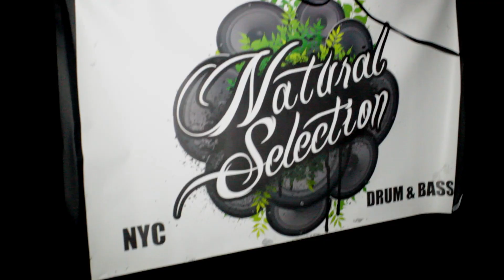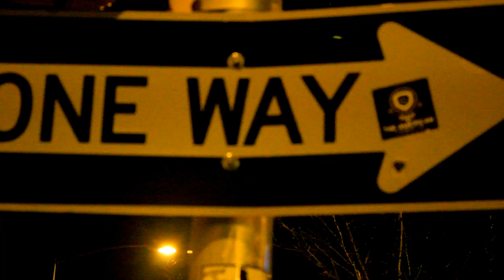The American Jungle 2012 Tour Montage - Live Mix By Mason Feat. Armanni Reign & Sharpness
This is our latest official teaser featuring shots from our footage to date. The live mix was made March 31st 2012 at phillydnb.com's event Dead On Arrival the headliners for the event were Gein, Evol Intent, and Mason. The mix for the teaser is a little bit of Mason with Armanni Reign & Sharpness.

Starting in March 2012 we traveled to Austin (SxSW), Miami (Miami Music Week), Charlotte, Washington DC, Philladelphia, New York City, Chicago, Milwaukee, Cincinnati, Knoxville, Las Vegas, Colorado Springs, & Denver (TAJ Home BASS). We couldn't have done it without the help from the scenes in these cities and scenes helping us out for the rest of the tour. Upcoming tour includes Austin, Dallas, Houston, Minneapolis, and the West Coast Tour.

This teaser has 50+ Drum & Bass artists from around the World, countless parties, festivals, & events from across North America to help tell the story of the North American Drum & Bass scene. Big thanks to everyone who has taken time to talk with us, put us up on a couch, donated to the project, and help spread the word so far!!!

::TAJ Crew::
Jeremy Ballard - Producer / Director of Photography
Josh Freeman - Producer / Director
Dino Dominguez - Narrator / Editor
Ryan 'Gridlok' Powell - Music Director
James Tobin - Audio Tech
Logan Ricketts & John Cable (everydayjunglist.com) - Web Directors
Logan Luckey - Motion Graphics
Cody Jones - 3d modeling

Steven Gallegos - Audio Recording

Camera Operators:
Jeremy Ballard
Josh Freeman
Amber Anderberg
Logan Luckey
Ilya Kushnir
Sam Joos
Jeremiah Reddick

Ashely Collier - Tour Booking Agent